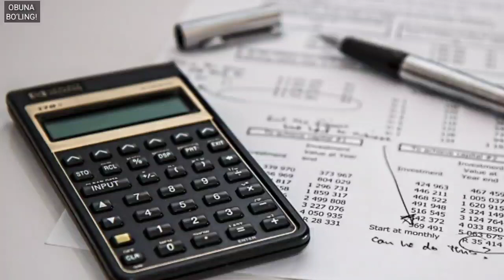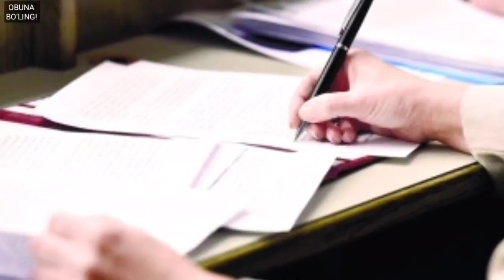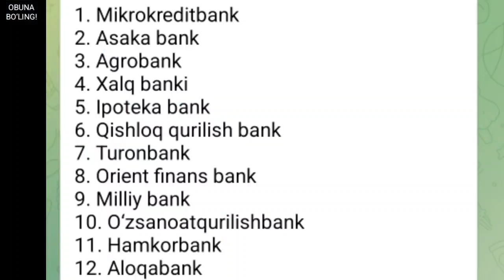XOTIN-QIZLARGA TA'LIM KREDITI BERISH BO`YICHA AYRIM SAVOL-JAVOBLAR:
йигитларга ҳам таълим кредити берилади, фақат улар учун фоизсиз эмас, балки Марказий банкнинг асосий ставкаси миқдорида (ҳозир 15% — 2022 йил 21 июль ҳолатига) берилади. Батафсил бу ерда